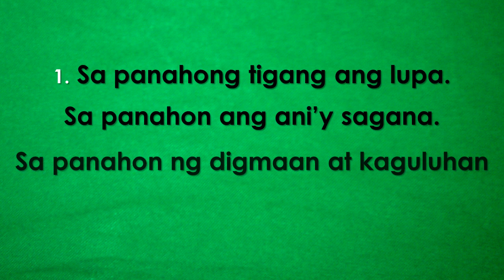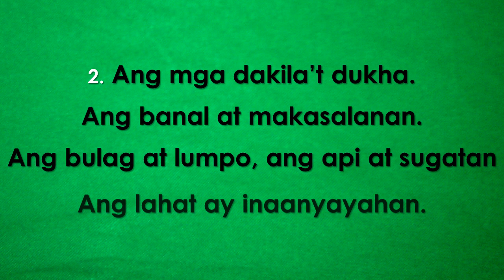Sa Hapag ng Panginoon by Fr. Manoling V. Francisco, SJ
Entrance Song: SA HAPAG NG PANGINOON

EPISCOPAL DISTRICT OF ST. LUKE
Vicariate of ST. FRANCIS OF ASSISI
Parish of ST. VINCENT FERRER - MANGGAHAN
Parish Priest Rev. Fr. HERMINIGILDO M. ASILO

SUB-COMMITTEE ON LITURGICAL MUSIC
Diocese of Imus Ministry on Liturgy